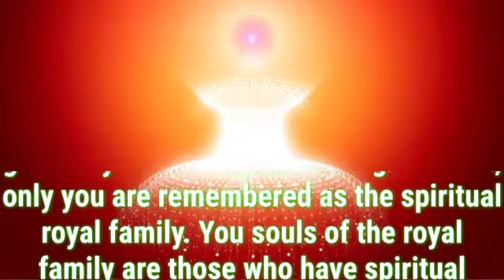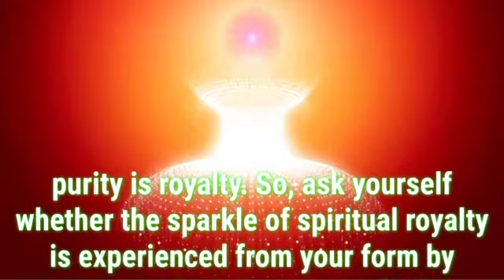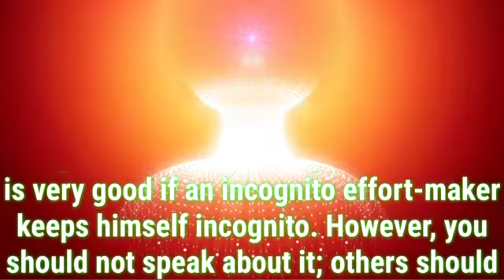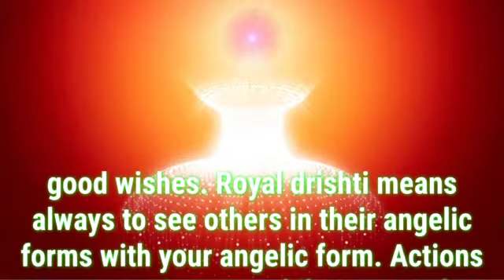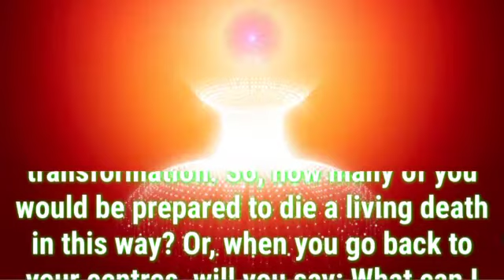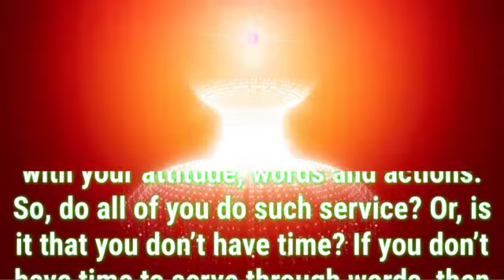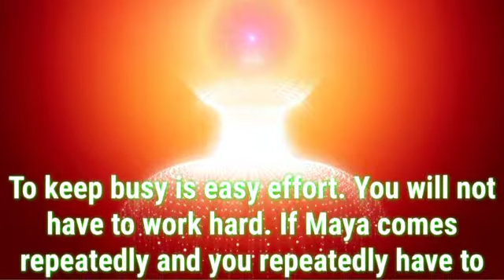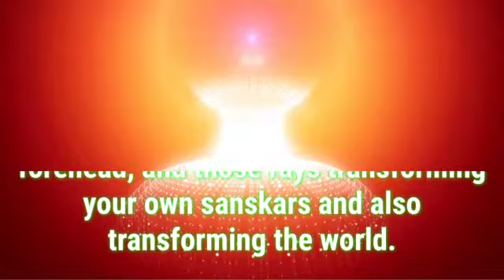Daily Murli English 16 October 2022|murli in english|english murli today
There are two types of murli:

1. Sakar Murlis refer to the original orations that BKs believe to be the Supreme Soul speaking through Brahma Baba.
2. Avyakt Murlis are spoken by BapDada.